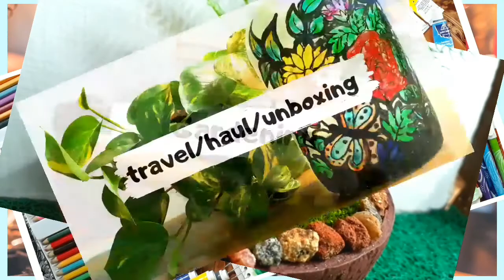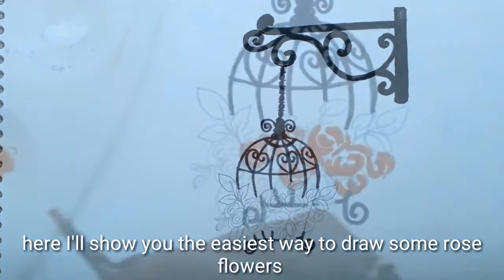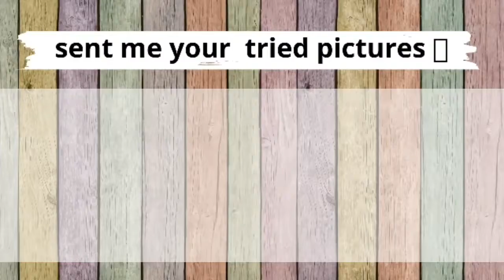FLOWER NEST/ EASY WALL ART FOR BEGINNER/wall art practice/wall art tutorial/wall decor for beginner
Hi, here is a quick tutorial on how to draw on walls
Draw on walls using acrylic paint, easy designs for beginners, simple wall drawing designs ,
Wall art using acrylic paint
cute wall painting designs

(I post paintings and some painting tutorials over there - 🤗)

your suggestions and support makes me better 🤗

Once more Thankyou for watching my video 🦋 please let me know if you have any suggestions or doubts 🤗 happy to HELP ❤

Here is the Amazon links of the items i use and personally recommends : 👍

Acrylic paint
paper for practicing
Brushes :
Watercolour & gouache
Overhead mobile holder
Tripod with ring light
Oil paint
Gouache paint
charcol pencils
glass colours

Wall paintings ,wall hangings ,room decoration, wall decor, wall art painting, wall decor ideas,wall decor ideas
wall stickers for bedrooms, bedroom wall paintings, wall pictures,